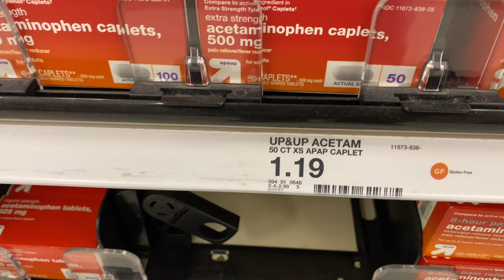Johnson & Johnson COVID-19 vaccine road trip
I took a two hour drive to Port Arthur, Texas in order to get the Johnson & Johnson COVID-19 vaccine.

I am use @Streamyard to broadcast on my YouTube, Twitter, twitch, and several places on Facebook ALL AT THE SAME TIME!